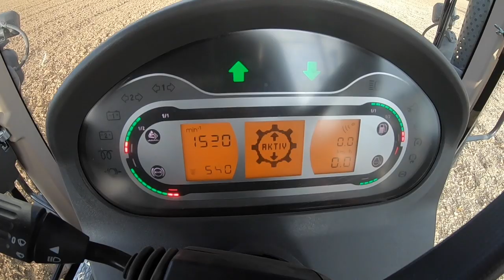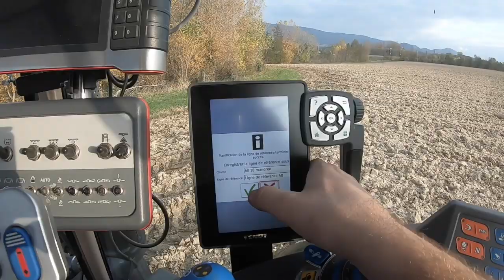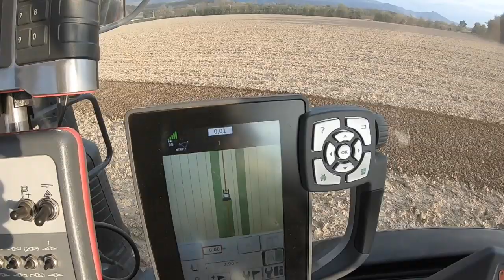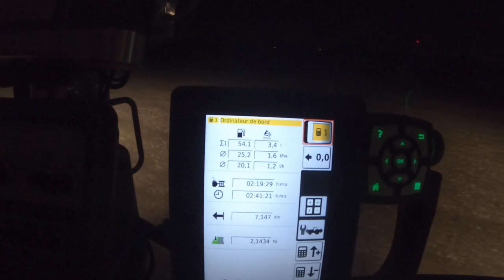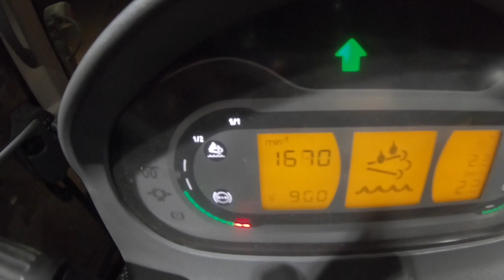Je prépare le sol a la herse rotative pour planter l'ail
préparation avec fendt 312 profi plus, herse rotative pottinger, et tasse avant he va